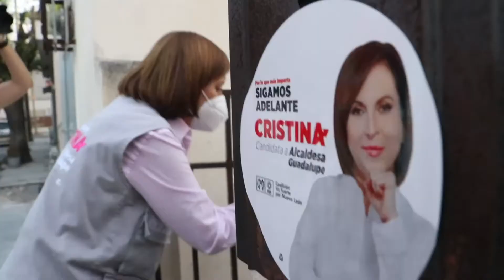Propone Cristina institucionalizar a clubes deportivos